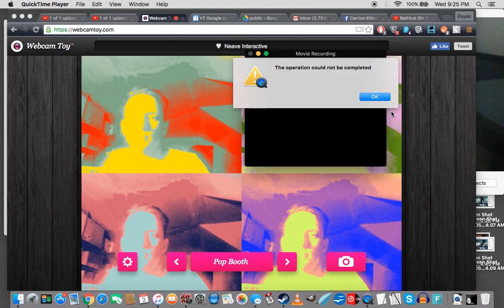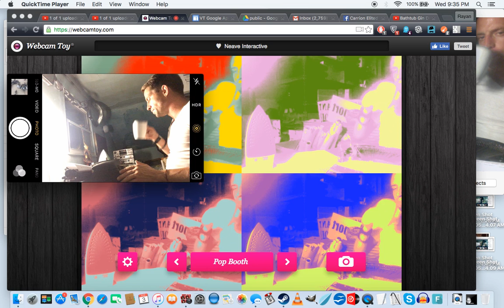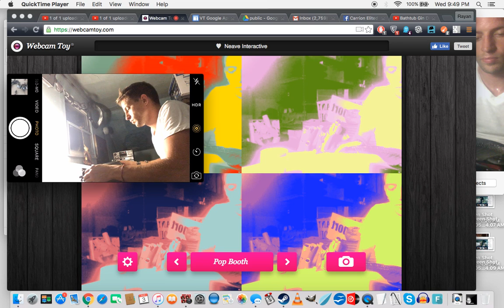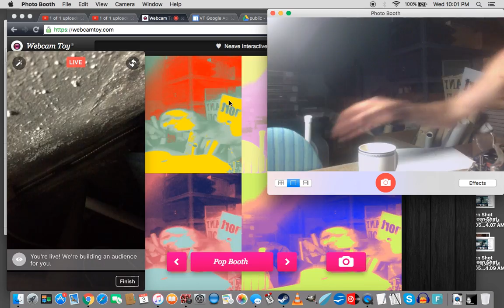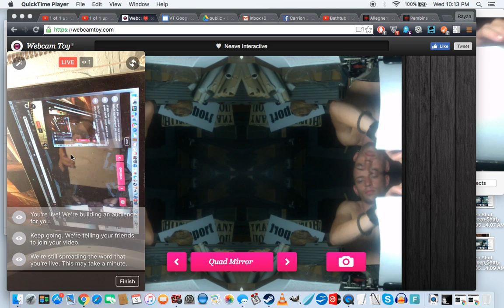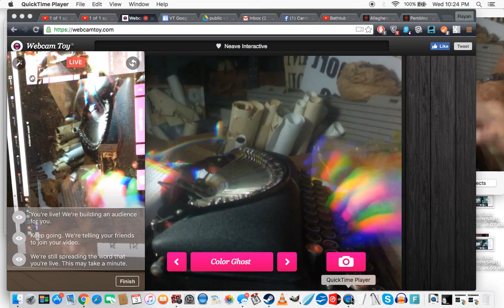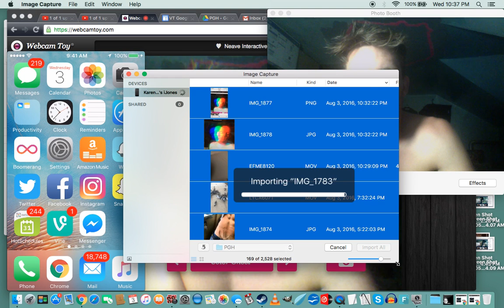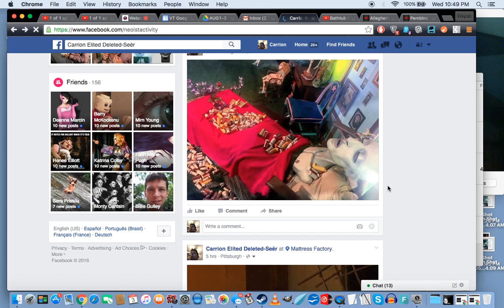po scanandwebcam dual screen recording